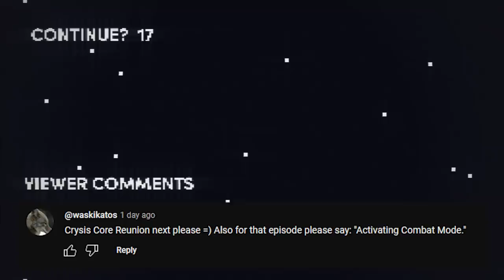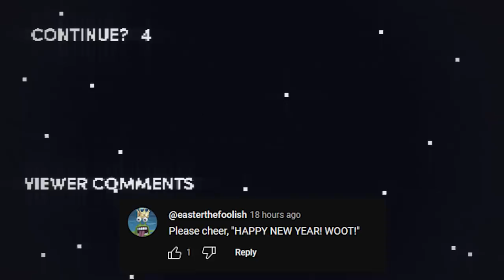Honest Game Trailers | Bayonetta 3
Trailers that tell you the TRUTH about your favorite video games: this week is Bayonetta 3!

 Produced by: Max Song & Ryan O'Toole
 Post-Production Supervisor: Emin Bassavand
Post-Production Coordinator: Mikołaj Kossakowski
Assistant Editor: Rebecca Castaneda
Director of Video Production: Max Dionne